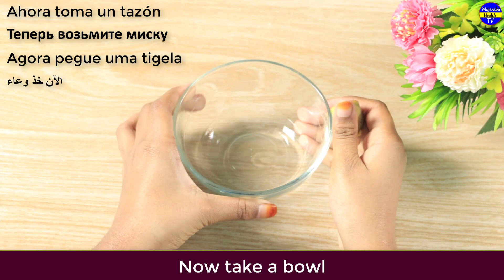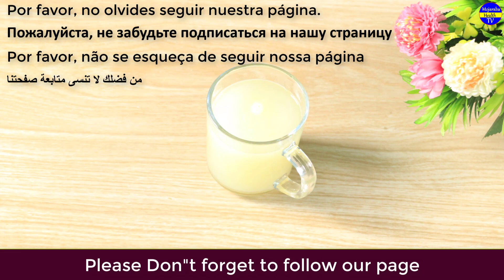Garlic Mix Ginger Honey and You Will Thank Me - Simple Recipe